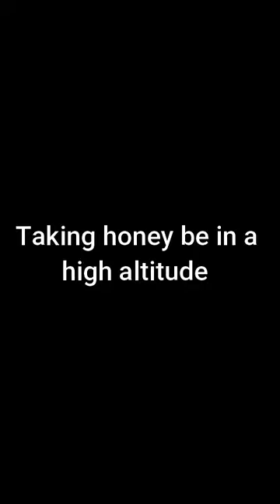HONEY BEE COMPILATION/ミツバチのコンパイル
Dear all visitors!

This channel will show all of you about the pets, insets, animals! It is very greate channel! I will try ours best to upload many videos for all beloved visitors!

Best Regards!